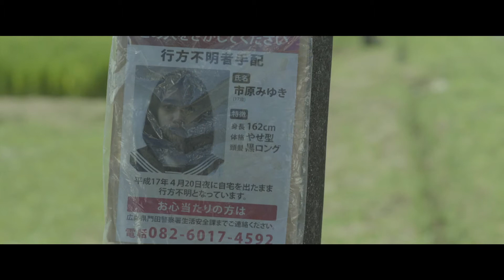【映画DB】映画「海の底からモナムール」予告編（出演：桐山漣、清水くるみ ）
フランス人のロナン・ジルがオール日本人キャスト、全編日本語で製作したホラー。イジメを苦にした女子高生ミユキが、瀬戸内海の島で飛び降り自殺を図る。10年後、かつてミユキが思いを寄せていたタクマは、友人のマツたちと共に島に戻ってくるが……。出演は「曇天に笑う」の桐山漣、「青の帰り道」の清水くるみ。

監督：ロナン・ジル
出演：桐山漣、清水くるみ
劇場公開日：2020/12/4
(C)Besoin d’Amour Film Partners